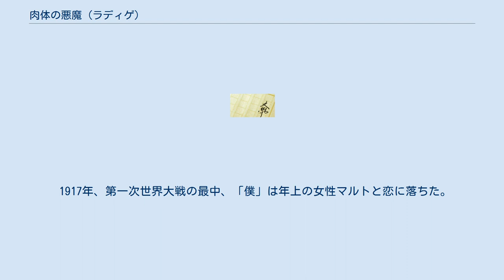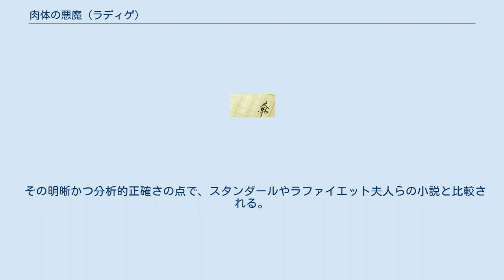肉体の悪魔 (ラディゲ)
『肉体の悪魔』（にくたいのあくま、Le Diable au corps ）は、フランスの作家・レーモン・ラディゲ（Raymond Radiguet）の長編小説。
原題は『魔に憑かれて』。
ラディゲが16歳から18歳の時に執筆された作品とされ、第一次世界大戦を背景に、放縦と無為に陥った少年と、出征中の夫がいる人妻との恋愛悲劇が冷徹で聡明な洞察力で描かれている。
1923年に出版されたこの作品は、ラディゲの処女小説で代表作でもある。
ベストセラーとなり、映画化もされている。
 1917年、第一次世界大戦の最中、「僕」は年上の女性マルトと恋に落ちた。
マルトには出征中のジャックという婚約者がいて、間もなく2人は結婚したが、その時にはマルトのジャックに対する愛は冷めていた。
夫が前線で戦っている間、「僕」とマルトは毎晩のように愛し合った。
そんなある日、マルトが「僕」に妊娠したことを打ち明けた。
 ラディゲの処女作であるが、出版の年の1923年末に彼は死んだ。
ラディゲは登場人物も事件もすべてフィクションで自叙伝的小説ではないと「私の処女小説」（『ヌーヴェル・リテレール』1923年3月号掲載）という短文内で述べたが、自らの体験から生まれたものであることは否定せず、客観的に見ても自伝的要素が含まれていることは疑いの余地はないものである。
 その明晰かつ分析的正確さの点で、スタンダールやラファイエット夫人らの小説と比較される。